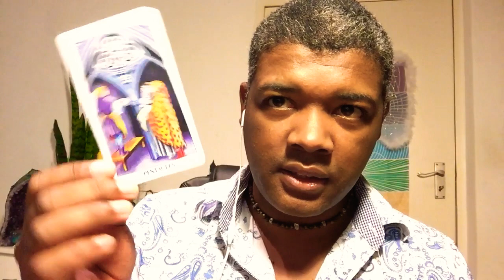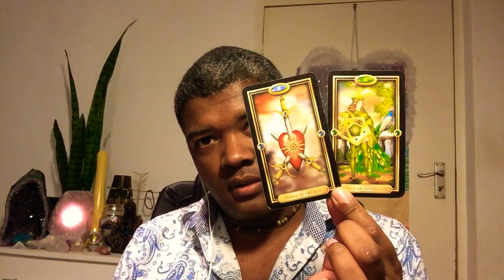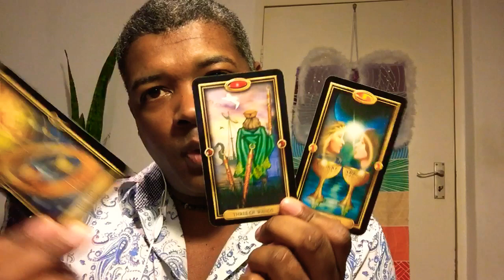Same Sex Somebody New Communication 20 - 31 July Psychic Medium Tarot Oracle Reading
Born intuitive, Psychic Medium and holistic wellness practitioner, Adrian H. Nelson sharing with you this week's dose of loving universal guidance. My gift to you xxx 🙂

Your support in the form of likes, subscription, comments and shares are highly appreciated. BLESS YOU!

The goal behind every AHN Great Life video uploaded is helping you find and unlock your inner power, that divine inner GPS co-ordinates unique to you. That amazing part of you that is eternally unlimited.

I wish to walk along  with you on your path of discovering and living what profoundly perfect inner-peace, harmony, success, abundance, prosperity, that inner bliss means to you. Your universally aligned X Factor. And love - always love!

AHN Great Life Intuitive Psychic Medium Tarot and Oracle Readings are provided as 1 hour online readings - video call or audio only, whichever suits you best.

Learn to read Tarot via interactive online course via zoom
I have been reading the Tarot since 2001

* Prepare yourself
* Protect your energy
* Cleanse your space
* Delivering messages
* History of Tarot
* Difference between Tarot and Oracle
* Connect with in-person and distance clients
* Quick and detailed spreads
* Tips for reading in public
* Basic numerology
* Detaching from client's energy
* Using crystals
* Channeling
* Legalities
* Tapping into group energies
* Setting up a reading space
* Marketing your services

3 x Group online classes via zoom
2 Hours class
1 Hour lunch break
2 Hours class

Course fee
R1500.00 / $95 USD / £75 GBP

Please note, owning a Rider Waite Tarot deck is not compulsory,  but highly recommended, when taking this course.

Forever love
Adrian H. Nelson (Just call me Adi)